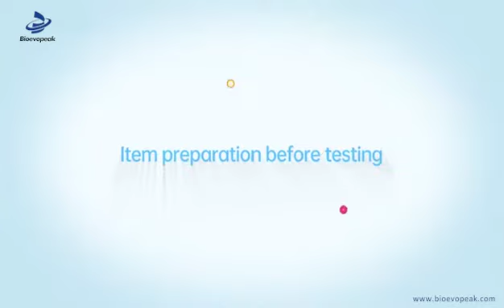How to operate Bioevopeak Veterinary Chemistry Analyzer, BA-VA-120?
In this video you will learn the proper procedure to operate Bioevopeak Veterinary Chemistry Analyzer, BA-VA-120, a product is essential for laboratory. Learn more about Bioevopeak Veterinary Chemistry Analyzer, BA-VA-120:
About Bioevopeak:
With the mission of continuously improving the intelligence, precision, safety and convenience of the laboratory, Bioevopeak is a professional manufacturer driven by innovation and service in laboratory field.